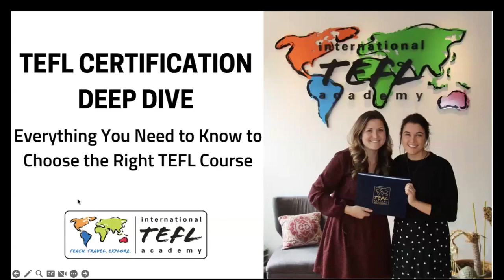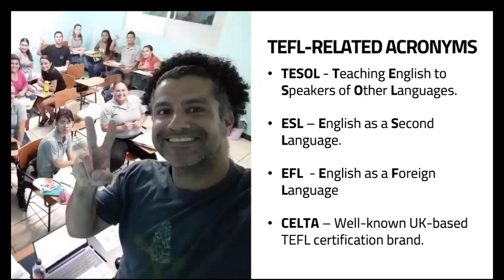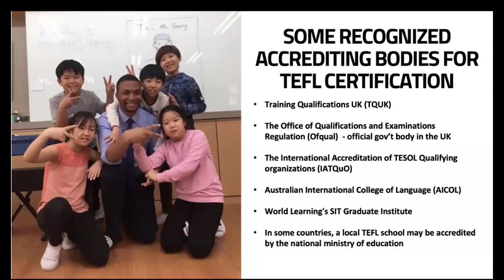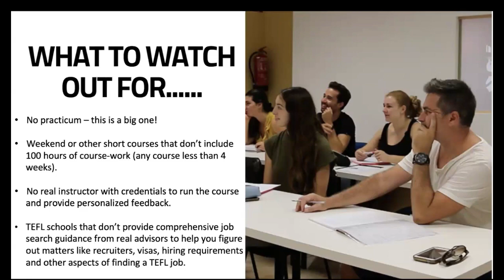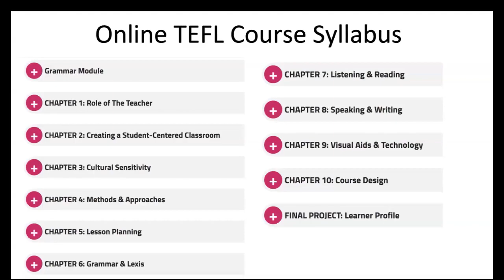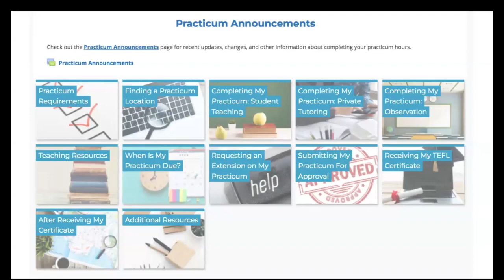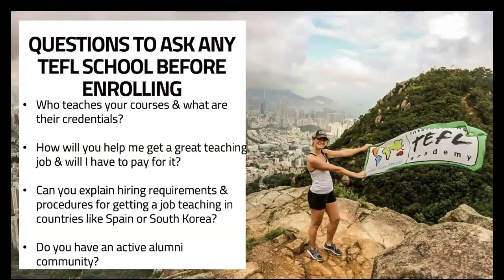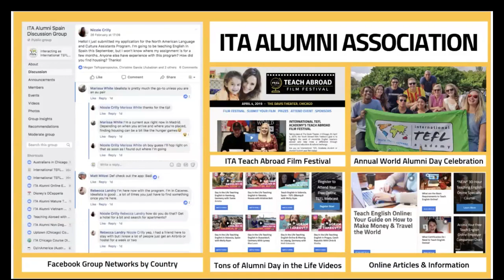What You Need to Know About Getting a TEFL Certification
In this video, ITA advisors walk you through what a TEFL certification is and their top tips for getting TEFL certified. Learn about key info about getting certified, teaching abroad, and more!

Timestamps ⏱️
00:00 Beginning
05:08 Who We Are at ITA
08:45 What is TEFL?
14:59 What to Look for in a TEFL Class Provider
22:06 TEFL Red Flags
26:27 Types of TEFL Classes
45:43 Choosing the Right TEFL Course
52:00 TEFL Certification & Job Search Guidance
1:01:14 General Q&A